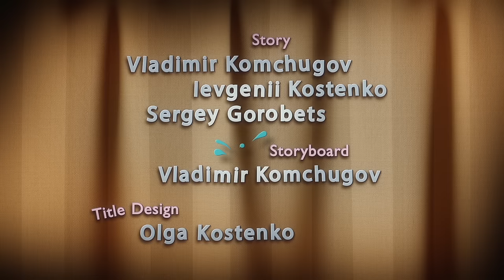Cartoons For Kids Compilation # 45 | Rattic Cartoon Series | Funny Cartoons For Kids | New Cartoons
Youtube channel ‘Rattic’ presents you all episodes compilation of NEW funny 3D animated cartoon series for children and adults in good quality FULL HD.

In the series, a little funny curious rat named Rattic, who lives in an old attic, will entertain you with his stories, adventures, and misfortunes.

"Rattiс Story" and "Rattic Mini" is a funny video for kids and adults. This ridiculous, resourceful, inventive, playful, curious little rat makes you laugh and cheer up your whole family.

Don't miss new funny and comic episodes in FULL HD about the Rattic in the attic.